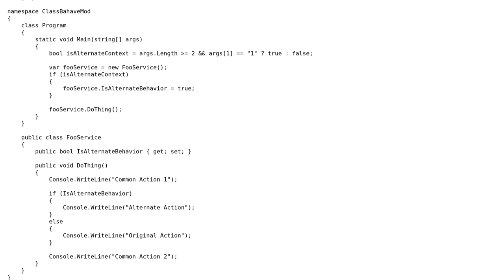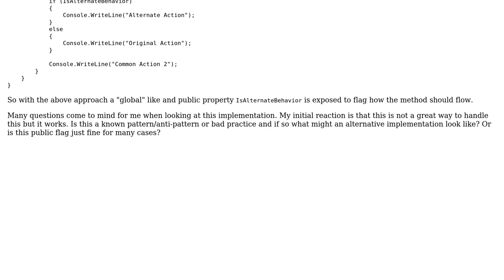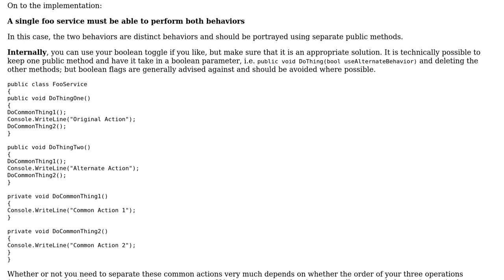Object oriented service best practice when changing a methods behavior for given context?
Software Engineering: Object oriented service best practice when changing a methods behavior for given context?

With thanks & praise to God, and with thanks to the many people who have made this project possible! You are responsible for your own actions.